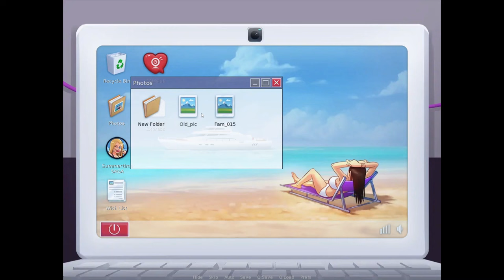Summertime Saga: 10 Hidden Secrets, Locations & Characters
Summertime Saga Secrets |
Summertime Saga  Hidden Locations |
Summertime Saga  Secret Characters